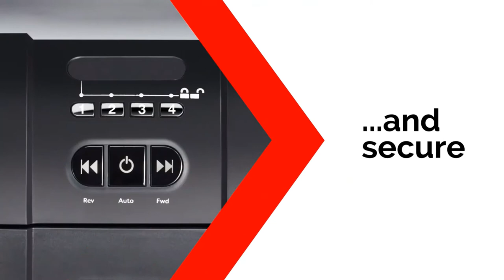REXEL AUTO+ 600X Shredder at HuntOffice.ie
Spend 98% less time shredding, save time and money with Auto Feed shredders. The Auto+ 600X automatically shreds up to 600 sheets (80gsm) or 660 sheets (70gsm) in to P-4 (4x40mm) cross cut pieces.

Looking for a Shredder for your home or office ?
Look no further here at HuntOffice.ie we have a great selection of shredders take a quick look at the video